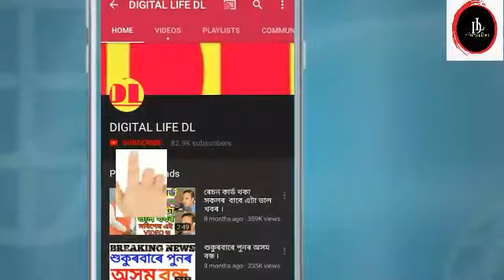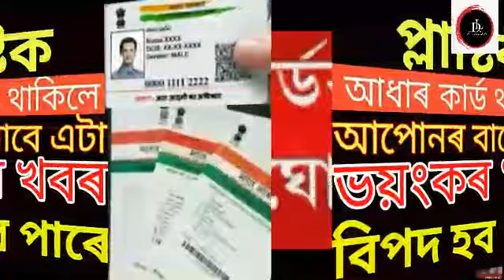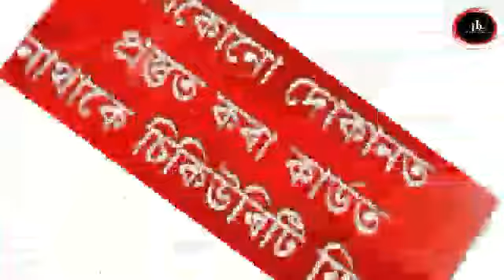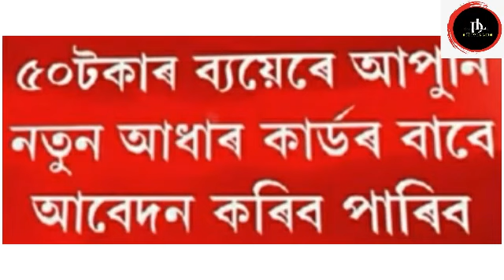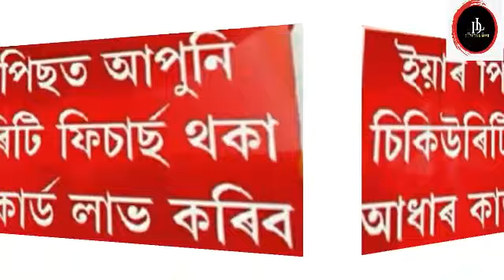Aadhaar card খন আপোনাৰ প্লাষ্টিকৰ থাকিলে আপোনাৰ বাবে ভয়ংকৰ খবৰ ।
নমস্কাৰ বন্ধুসকল, স্বাগতম জনাইছোঁ আপোনালোকক Digital Life DL channel লৈ । আজি আমি আপোনালোকলৈ লৈ আহিছো Aadhaar card খন আপোনাৰ প্লাষ্টিকৰ থাকিলে আপোনাৰ বাবে ভয়ংকৰ খবৰ । সবিশেষ জানিবলৈ আমাৰ VIDEOটো শেষলৈকে চাওক।